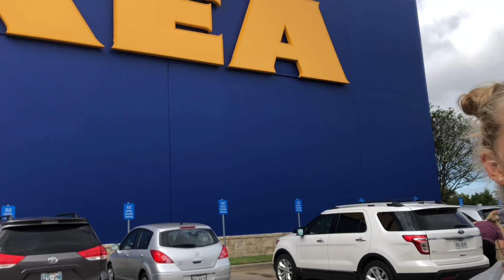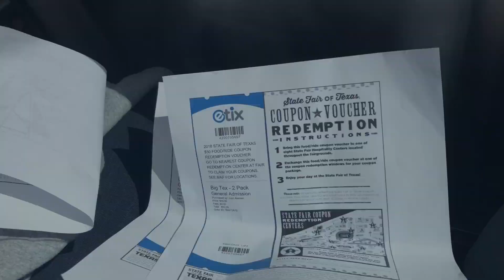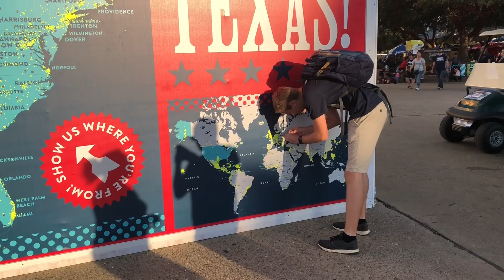En helg i Texas - Idas vlogg #3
Häng med på Idas fartfyllda helg i Texas! Helgen börjar på IKEA och avslutas på en nöjespark med kompisar!